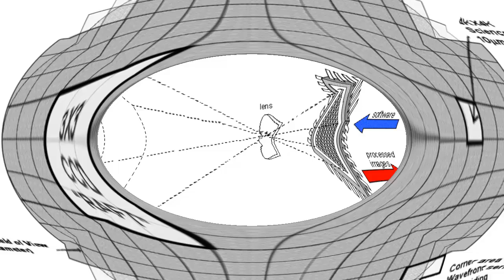World's Largest Digital Camera ? | 3,200-megapixel Camera | LSST Camera (in Hindi)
Friends in this Video I’m talking about The World's Largest Digital Camera, 3,200-megapixel Camera, LSST Camera, Explain digital Camera ,where is it used. I hope you like this video.

Tech Nandan